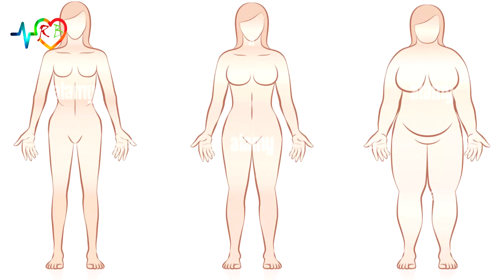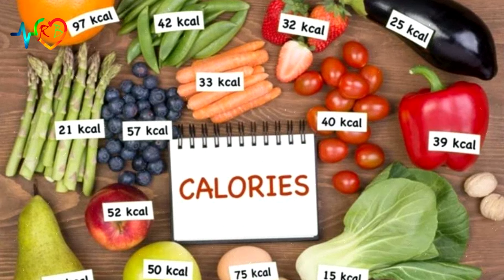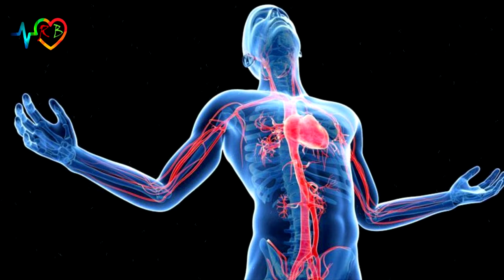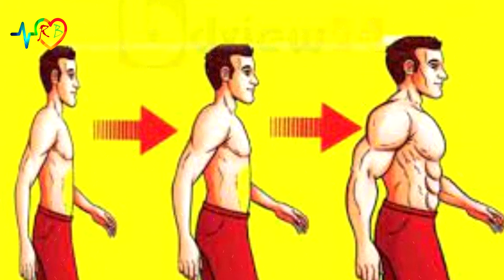মোটা হওয়ার ঘরোয়া সহজ উপায় Easy home remedies to gain weight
রোগা হওয়া যেমন কঠিন; আবার মোটা হওয়াও খুব সহজ নয়। দুটোই কিন্তু কষ্টের কাজ।
একজন পরিণত মানুষের ওজন স্বাভাবিকের চেয়ে কম হলে আন্ডার ওয়েট সমস্যায় ভুগতে হয়।
এ ক্ষেত্রে রোগ প্রতিরোধ ক্ষমতাও কমে যায়। তাই কখনো কখনো মোটা হওয়াও জরুরি।